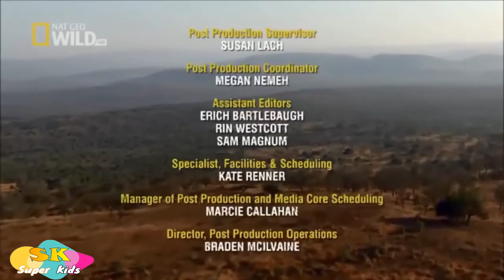Wild Dogs / Wildlife Animal / National Geographic Documentary / NAT GEO WILD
National Geographic Documentary - Wild Dogs - Wildlife Animal
The African wild dog (Lycaon pictus), also known as an African hunting dog, African painted dog, Cape hunting dog, or painted wolf, is a canid native to Sub-Saharan Africa. It is the largest of its family in Africa, and the only extant member of the genus Lycaon, which is distinguished from Canis by its fewer toes and its dentition, which is highly specialized for a hyper carnivorous diet. It is classified as endangered by the IUCN, as it has disappeared from much of its original range. The current population has been estimated at roughly 39 subpopulations containing 6,600 adults, only 1,400 of which are fully grown.[2] The decline of these populations is ongoing, due to habitat fragmentation, human persecution, and disease outbreaks.